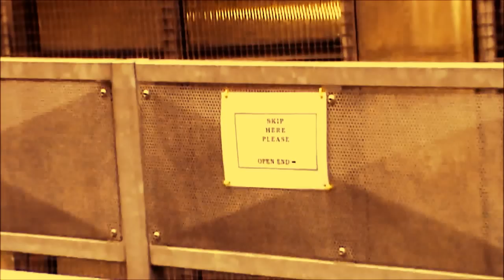Graham Marshall "Run With Me" Official Video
GrahamMarshallMusic.com